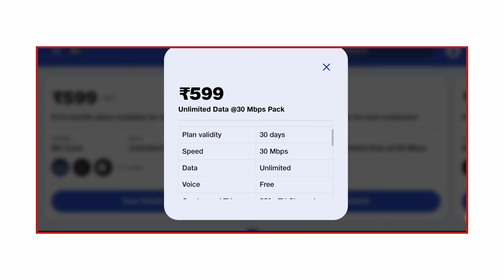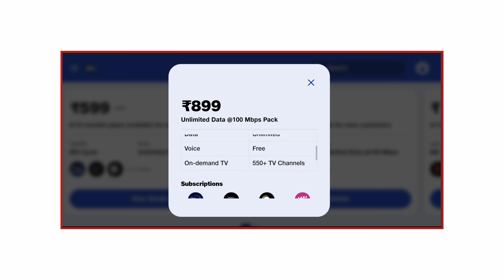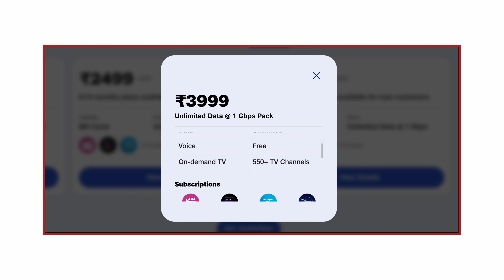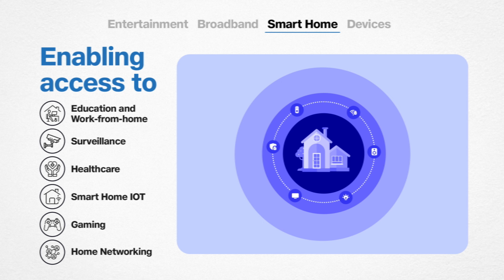வேற மாதிரி லெவலில் களமிறங்கிய "Jio Airfiber" jio airfiber plan details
Jio AirFiber is a new wireless internet device that uses 5G technology to provide high-speed internet. It works as a plug-and-play 5G broadband router introduced by Reliance Jio, which means that users won't need any wiring or cable installations for Jio Fiber specifically.